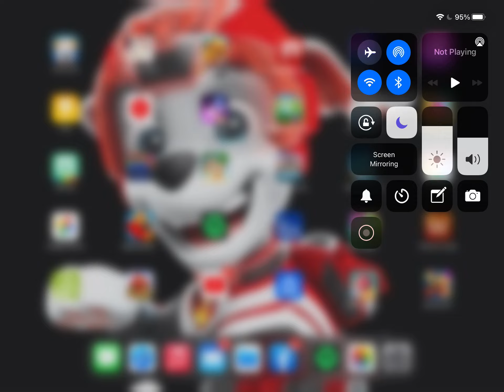Paw Patrol tribute If U Seek Amy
Hello, everyone! This is a paw patrol tribute with this song called if u seek Amy by Britney Spears! Hope ya'll like this paw patrol tribute! I thought of doing this song for this paw patrol tribute, and this song is called if u seek Amy by Britney Spears.